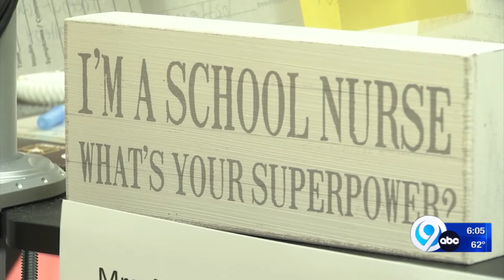Pediatric offices swamped with COVID-19 testing